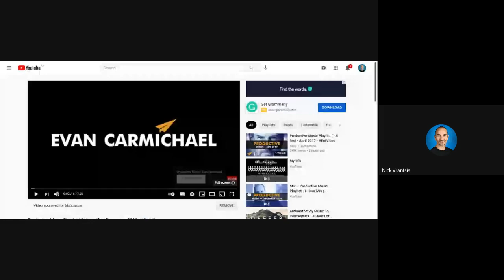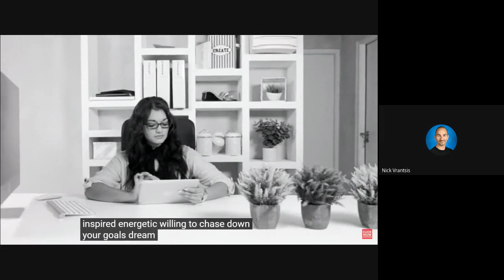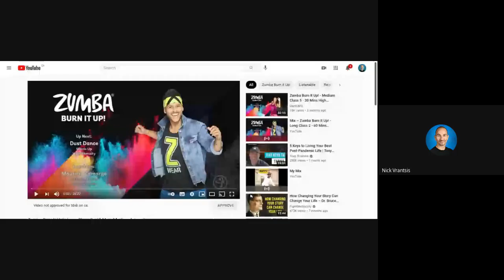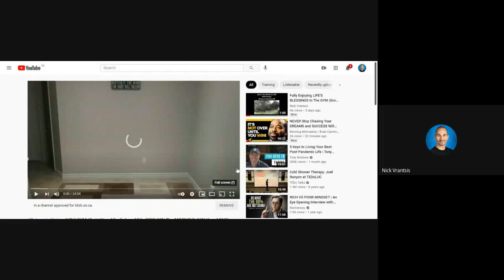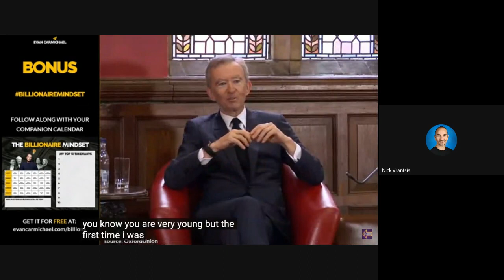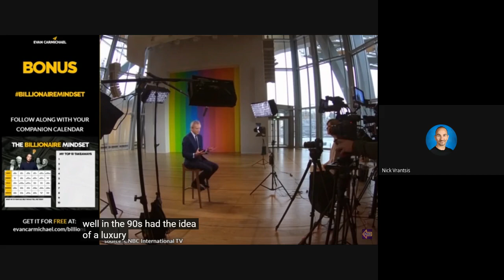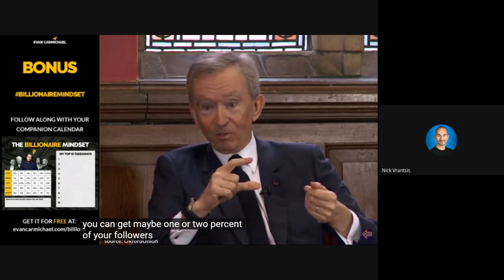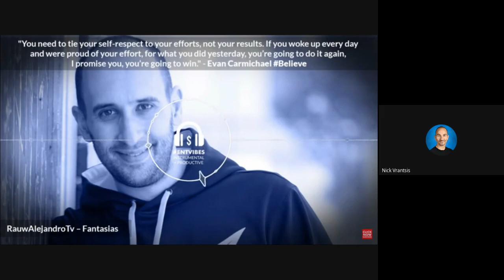THIS is How the RICHEST Man on the PLANET THINKS! GYMLINK DetermineNation II👊II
Turning our problems into solutions as gifts of service and infinite value to ourselves and each other forever! Ultimately, transforming pain into PURPOSE! 👊